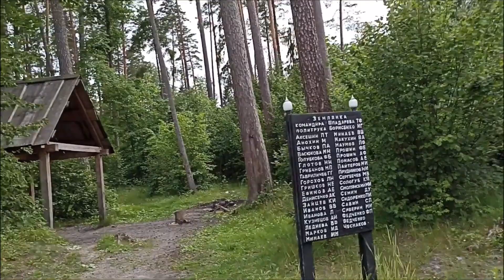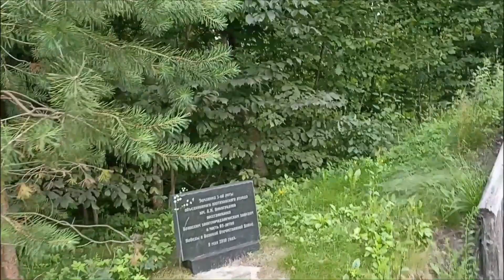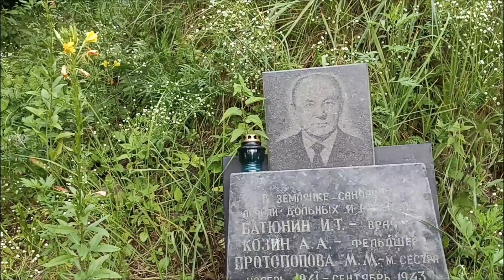Стоянка Виноградова требует ремонта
Стоянка Виноградова просит помощи-партизанская печь разрушена,землянки требуют восстановления...
Почему забыли про памятник партизанам Брянщины?
Партизанский привал, печки под открытым небом, землянки, мемориалы, лес, озеро. Уютная землянка с печкой-камином. Сюда можно приехать в любое время года.Паройский колодец от которого начинается ручей Упорой
10 км от трассы вглубь леса и вы в лагере партизанского отряда. Здесь вы почувствуете атмосферу лесного быта защитников Отечества, действовавших в тылу врага. На лесной поляне расположились землянки, в которых воссозданы условия жизни партизан.
Партизанская кухня — это печи под открытым небом и столы с лавками под деревянной крышей. Приехав сюда, вы можете и сами приготовить себе обед в этой печке — она настоящая рабочая. Прихватите с собой дрова или уголь, и настоящая полевая кухня к вашим услугам.
Кроме атмосферы лесного быта партизан, здесь вы узнаете о деятельности сопротивленческого движения в годы ВОВ. На специальных стендах представлена информация о результатах диверсионной работы партизан. По лесу рассредоточены обелиски и памятники, посвященные защитникам Родины. На главном мемориале выбиты имена партизан, входивших в состав отряда Виноградова А.И.
По дороге к партизанскому привалу и главному мемориалу в лесу есть озеро Круглое. У дороги есть указатель, так что найти его легко. Возле озера стоит беседка. Выйти к воде можно по короткому деревянному пирсу. Берег сильно зарос. Озеро карстовое. Это значит, что подземные воды вымыли мягкую породу из почвы, и образовался провал, который заполнился водой. Форма озера почти идеально круглая, отсюда и название.
Если перед главным мемориалом повернуть налево в лес, то можно выйти к еще одному партизанскому привалу с землянкой, печкой, столами и лавками под крышей и даже туалетом и мусорным баком. Землянка здесь единственная с действующей печкой-камином и деревянной дверью. В ней остаются ночевать путешественники в любое время года, даже зимой. Печки достаточно, чтобы протопить землянку даже в мороз. Можно почувствовать на себе партизанский быт. Приготовить еду в печке на огне или на углях, поспать на деревянном настиле в землянке, пожить на природе в лесу, прогуляться на озеро.